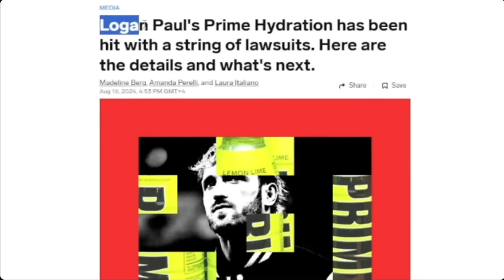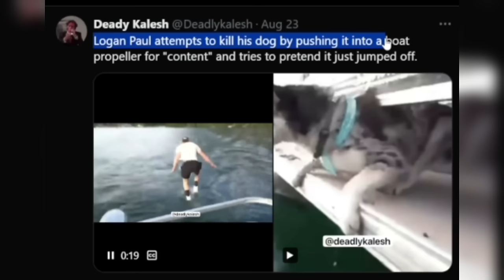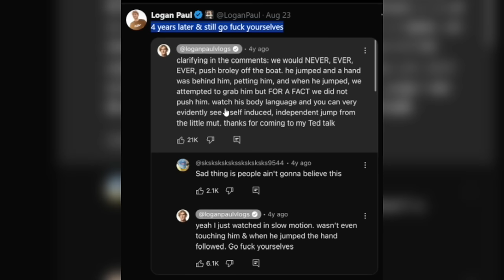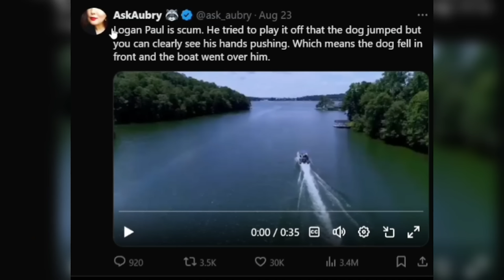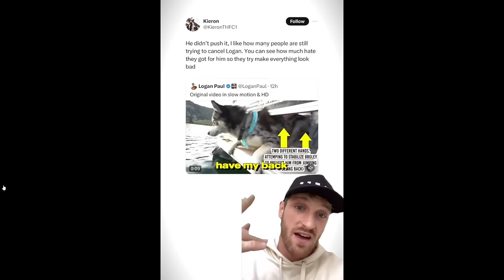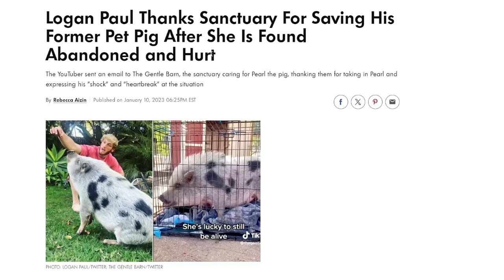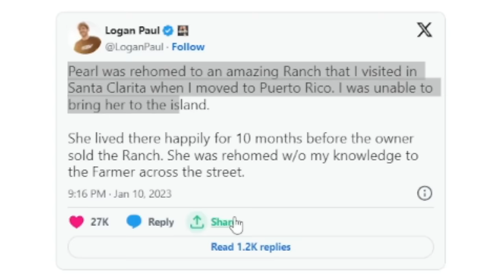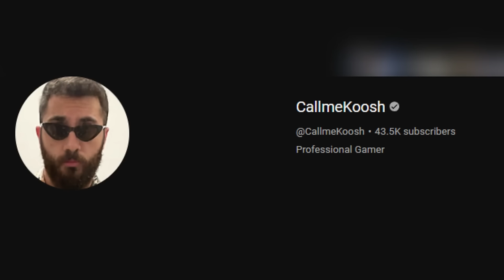Logan Paul Is Getting Cancelled Again